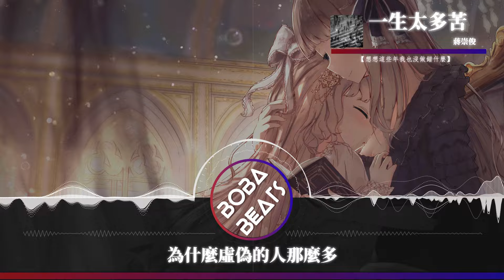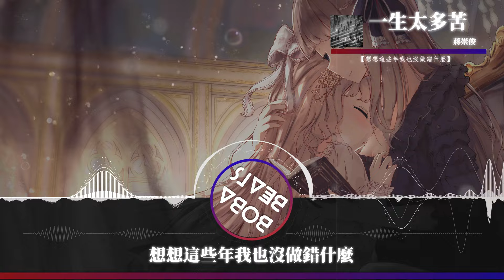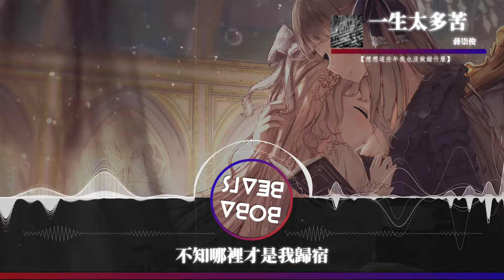蔣崇俊 - 一生太多苦『我這一生受了太多苦 自己的痛也沒有人在乎』【Lyrics Video】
《一生太多苦》歌詞影片
支持歌手

LYRICS
一路走來不知受了多少傷
好多心裡的話不知跟誰講
難過的時候 任憑眼淚流淌
我怎麼活成了這個樣
為什麼虛偽的人那麼多
不管怎麼做都是有人說
想想這些年我也沒做錯什麼
為什麼總是有人針對我
這條路我走的太辛苦
一到深夜我就好想哭
每天累死累活還得要忍住
這就是生活的殘酷
我這一生受了太多苦
自己的痛也沒有人在乎
明天的路不知該向何處
不知哪裡才是我歸宿